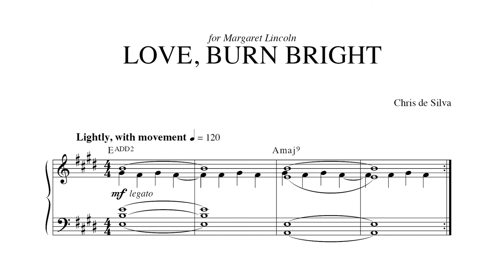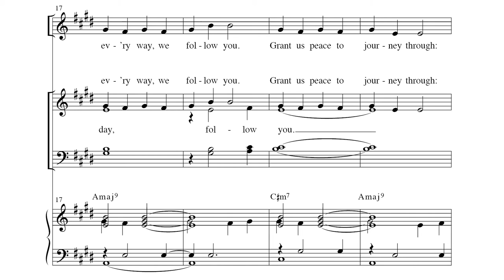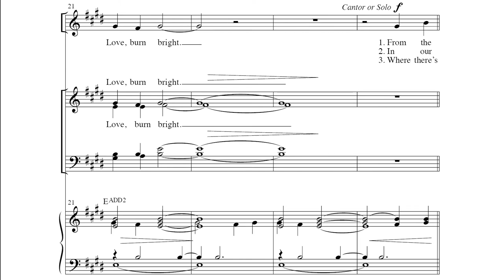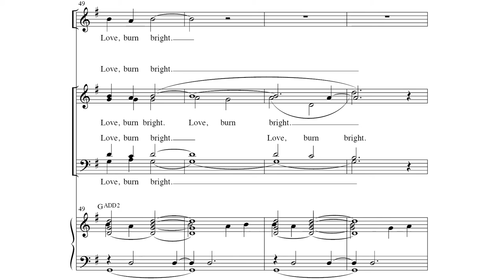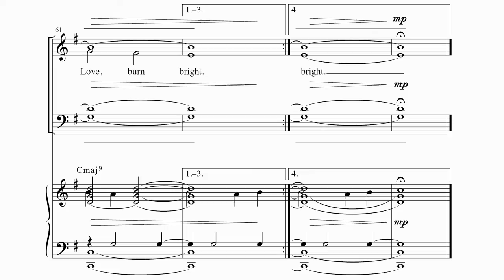Love, Burn Bright | Chris de Silva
Tight harmonies (made more accessible through mostly step-wise motion) with frequent instances of dissonance and resolution generate a growing intensity in this piece. The solo part will fit nicely in the range of most singers. The fervent supplication crescendos with noble dignity toward an emotional finale.